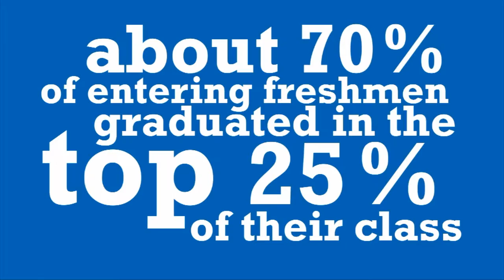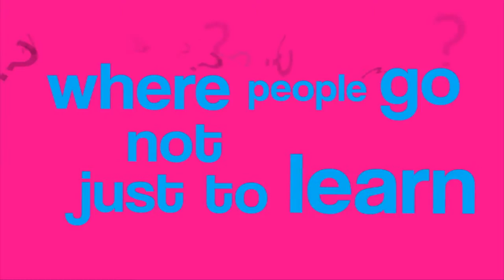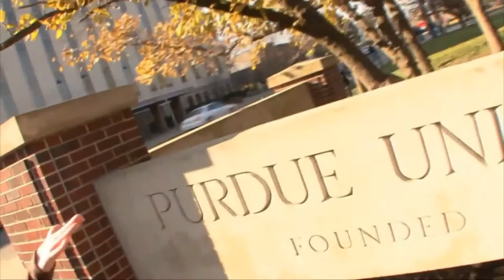Ron Reis | Demo Reel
A small collection of over 1,000 films/videos I've produced in my career.